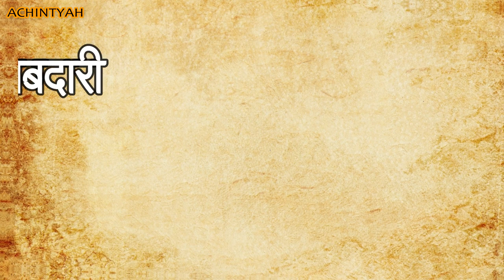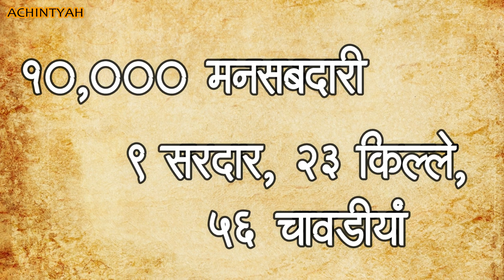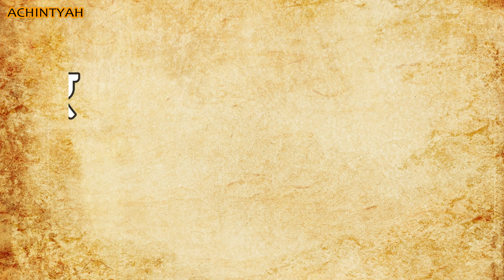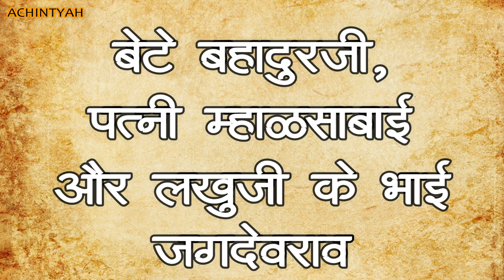Lakhuji Jadhav - Father of Rajmata Jijau - लखुजी जाधव - सिंदखेड के राजा - Achintyah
You'll get info. about Lakhuji Jadhav. Grandfather of Chatrapati Shivaji Maharaj Bhosle. And the father of Jijabai. Lakhuji Jadhav is also known as Lakhoji Jadhav. Lakhuji Jadhav is a King of Sindkhed. Lakhuji had 5 kids Dattajirao, Achalojirao, Bahadurji, Raghojirao, and Rajmata Jijai.
Jadhav is 96 Kuli Maratha. His wife name is Girijabai jadhav aka Mhalsabai Jadhav.
Lakhujirao Jadhav was the father-in-law of Shahaji Maharaj Bhosle.

Swarajyajanani Jijamata Serial is a popular show on Sony Marathi. Lakhuji Raje in Swarajya janani Jijamata is famous and well known personality.